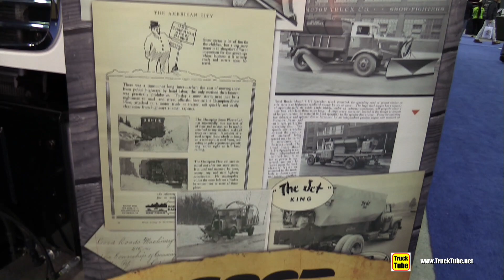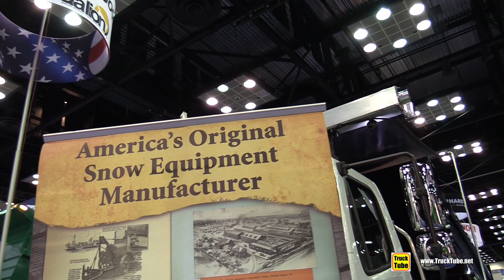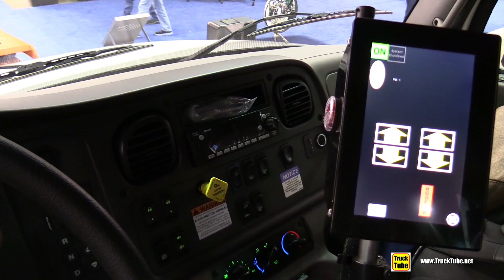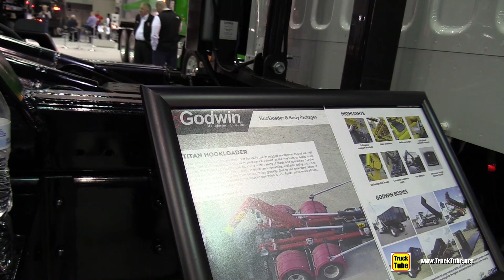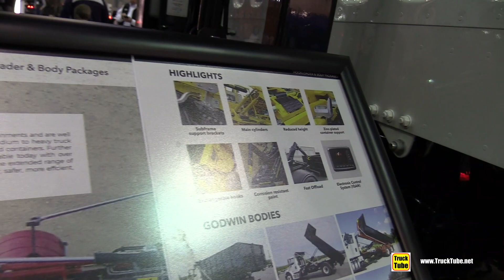2022 Freightliner M2 106 With Godwin Bed and Hookloader - Exterior Interior Tour